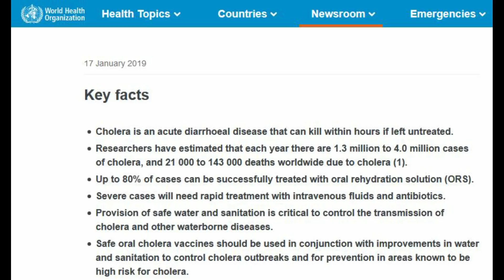WELL..... a DEEP , DIRTY, TOPIC! - Philippines Beach Home Build Day 86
Today during this build day at the Beach house we will have a DEEP topic. WELL maybe two deep topics. It touches on a serious matter that must have light shed on it.
Watch this video and comment on your thoughts.